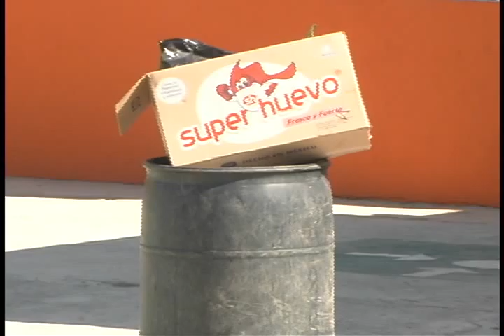MI RADIO 19 DICIEMBRE